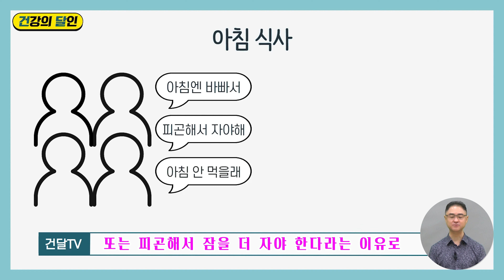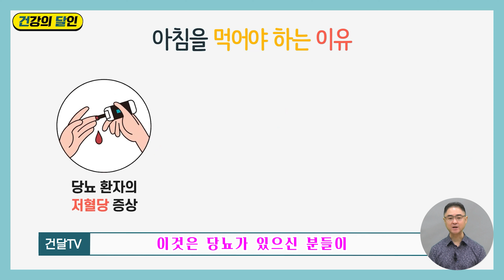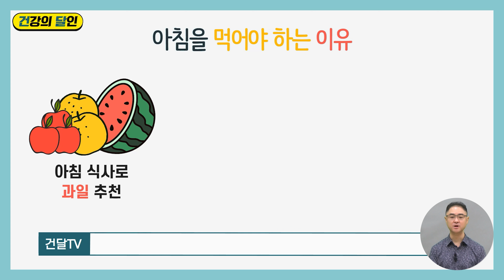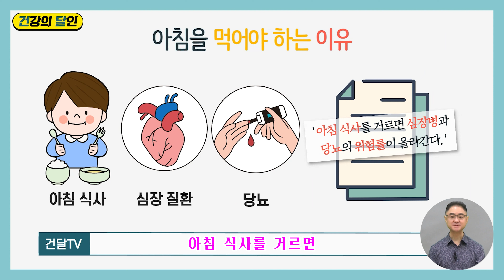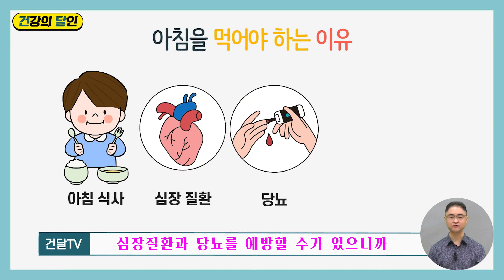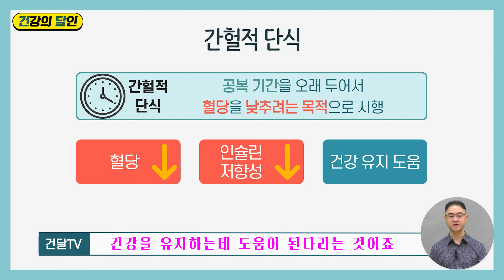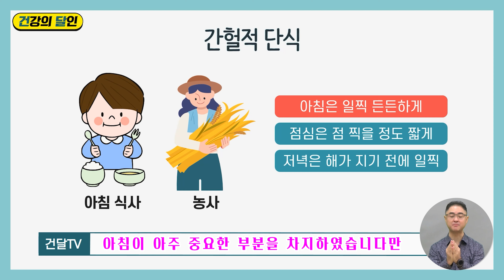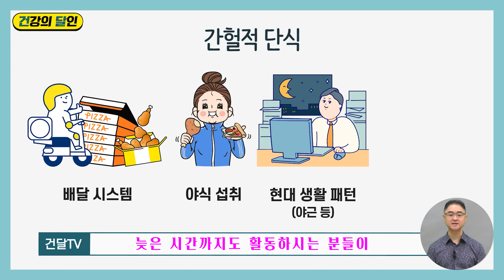[건달TV] 아침을 거르면 '이렇게' 됩니다. 살 빼고 당뇨 위험 낮추려면 아침 챙겨드세요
바쁜 아침 시간, 아침밥을 꼬박꼬박 챙겨먹기 쉽지 않죠
하지만 아침밥을 계속 거르게 되면 체중조절과
건강관리에 적신호가 켜지기 쉽다는 말이 있을 정도로
아침 식사는 하루 중 가장 중요한 끼니라고 합니다
아침식사가 중요한 이유! 그리고 아침식사를 걸러도
되는 이유! 건달쌤과 함께 건달TV에서 확인해보세요 ^^&